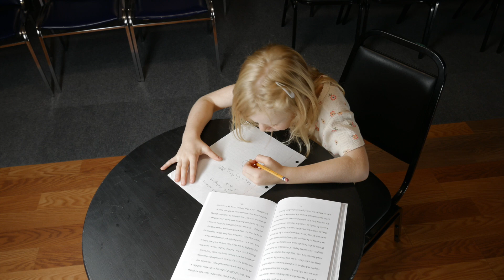My Super Power by Rhythm Nation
Written, recorded and filmed at Summer Camp 5, 2024.